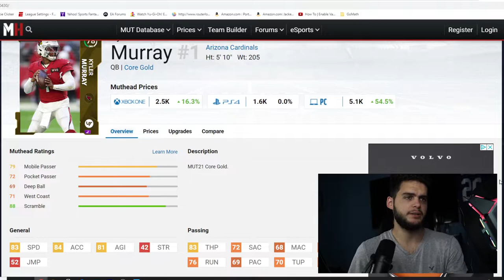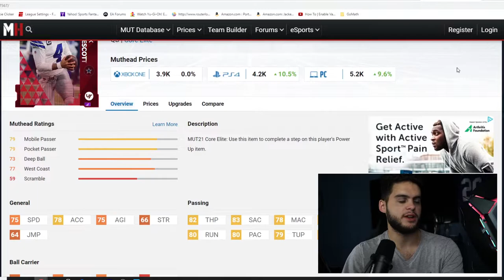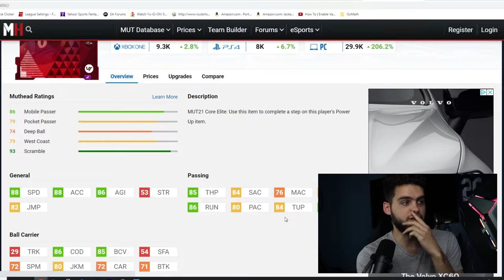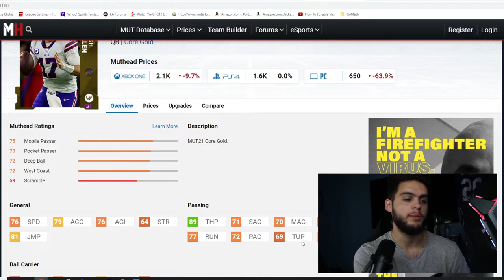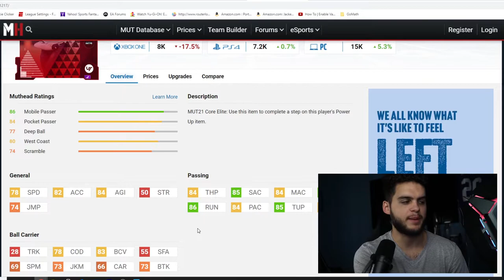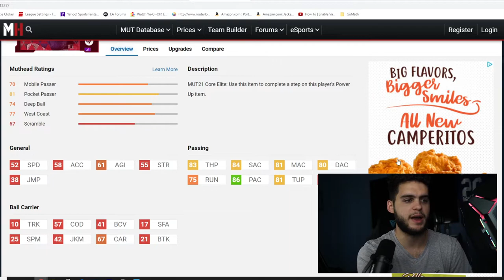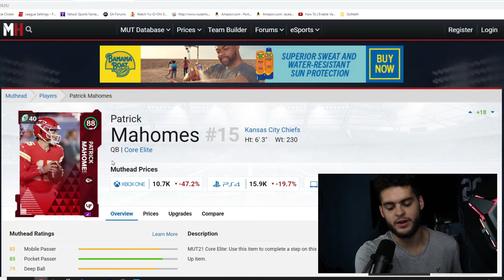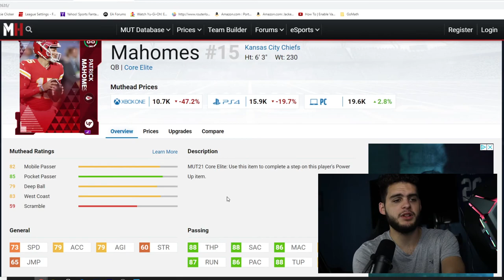MADDEN 22 BASE ELITE QUATERBACKS! MAHOMES, KYLER AND MORE! BASE ELITE QB PREDICTIONS!